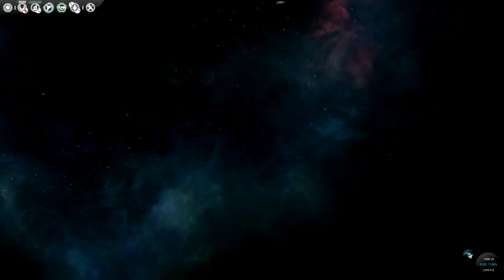★Endless Space - Part 13★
Playing as one of the several races existing in the Endless universe, we shall strive to achieve a victory over the other empires. It can be a military one, an expansion one or maybe a scientific one. Whatever we are going to try, we will have to be mindful of our enemies and play to our strengths--well, more or less as we will have help from a nice trainer :P As with usual 4X games, expect it to be a time sink. As always, sit back, relax and enjoy!

Endless Space is a turn-based strategy, science fiction 4X game developed and published by Amplitude Studios.